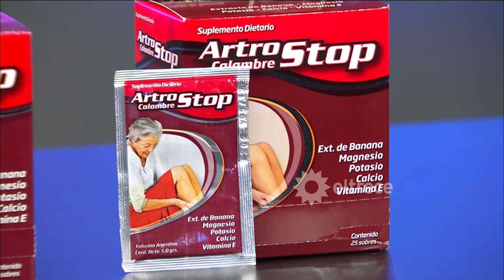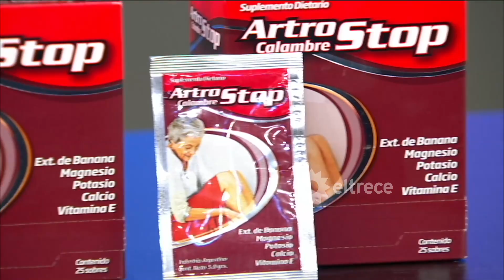Tuvieron que imitar y se animaron ¡Mirá sus caras!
Momentos emitidos el martes 3 de octubre de 2017 en Las puertas.